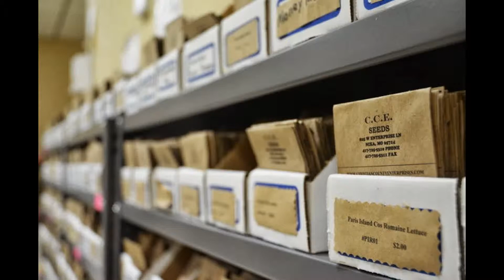Christian County Enterprises INC. Nixa Sheltered Workshop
The affordable alternative to your business needs.

Christian County Enterprises, INC. has been providing purposeful employment for those with disabilities in Christian County, Missouri since 1986